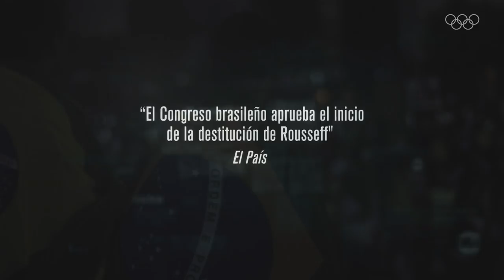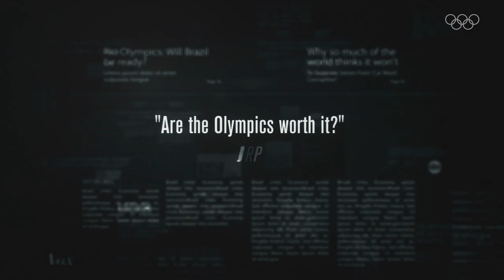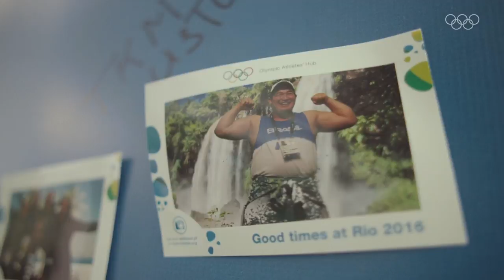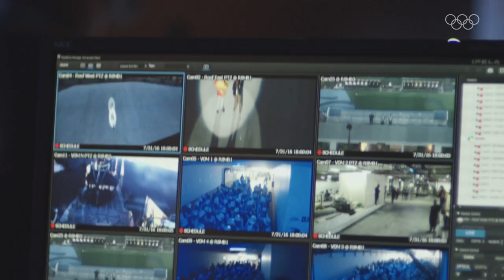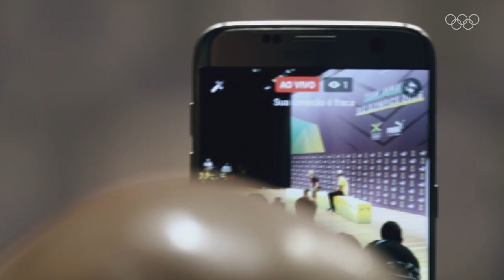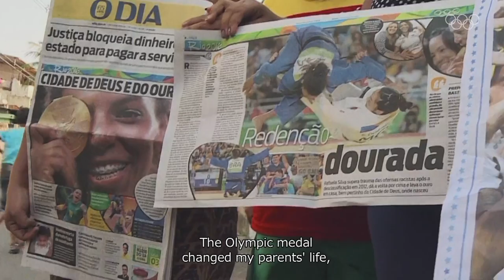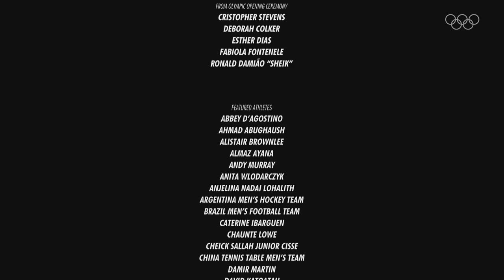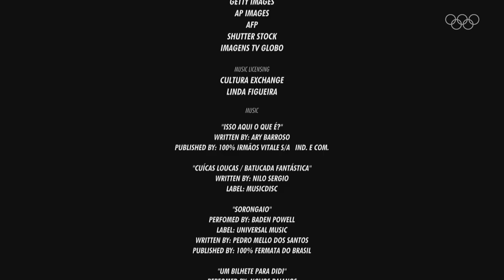The Official Rio Olympics 2016 Film - Days of Truce 🕊 🇧🇷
Watch this stunning Recap of the 2016 Rio Olympics featuring highlights from various events, including track and field, swimming, gymnastics, and many others, showcasing the breathtaking performances of the world's top athletes. Additionally, the video showcases the beautiful city of Rio de Janeiro, with its stunning beaches, landmarks, and vibrant culture. The video provides a powerful and inspiring tribute to the athletes, fans, and organizers who made the 2016 Olympics such a memorable event.